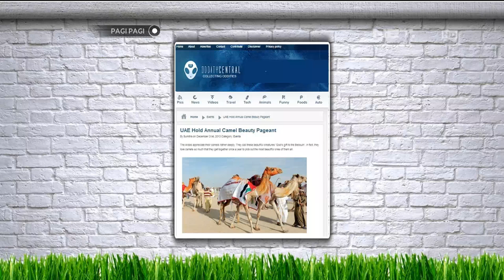Ngobrol Seru Tentang Anjing Dalmatian